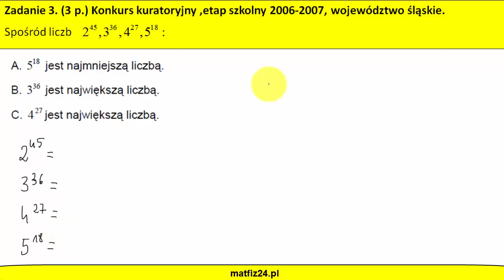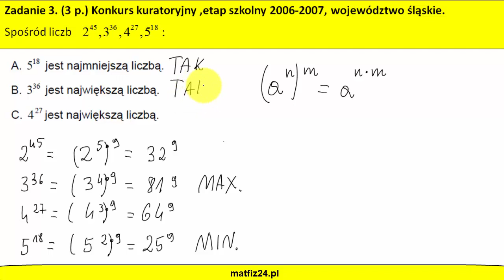Porównywanie liczb w postaci potęgi - Zadanie - MatFiz24.pl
Zadanie z potęgami. Konkurs kuratoryjny z matematyki 2006/2007, etap szkolny, województwo śląskie.